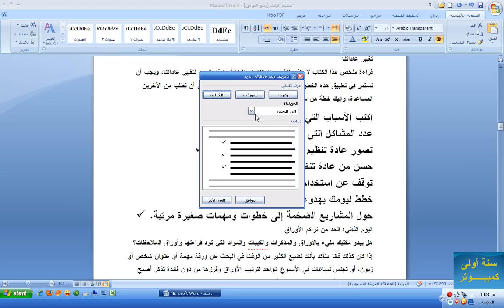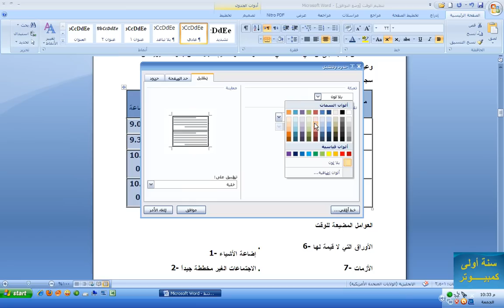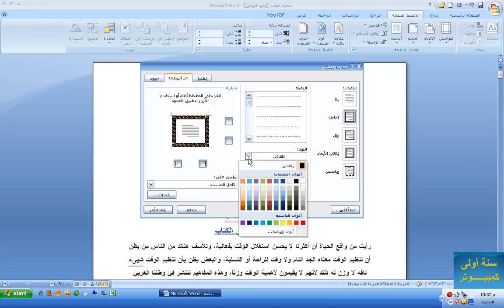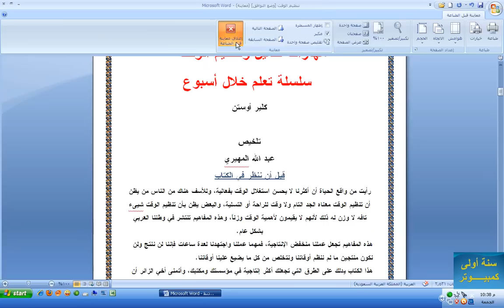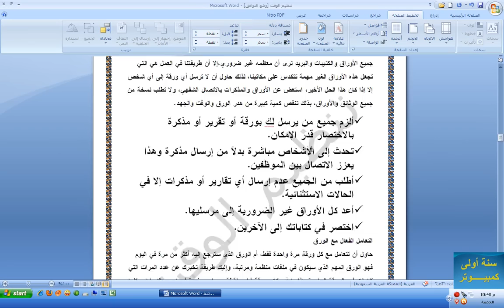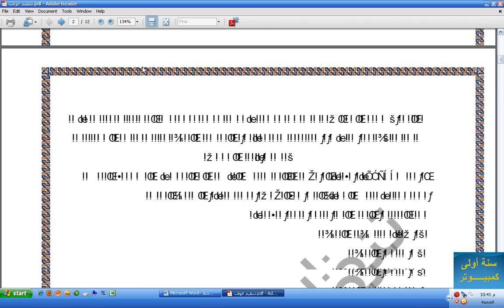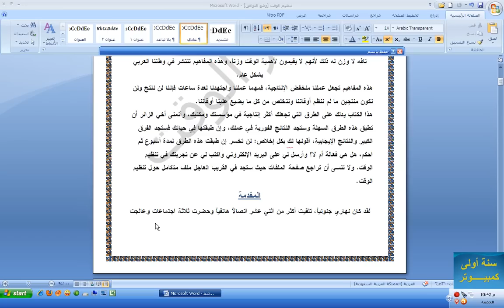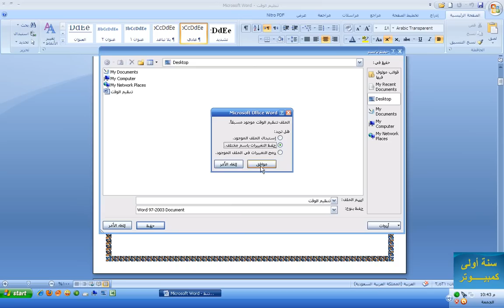تعليم أوفيس 2007 أساسيات عامة وورد اكسل بوربوينت - فقرة رقم 3